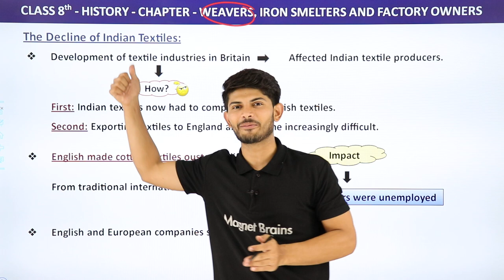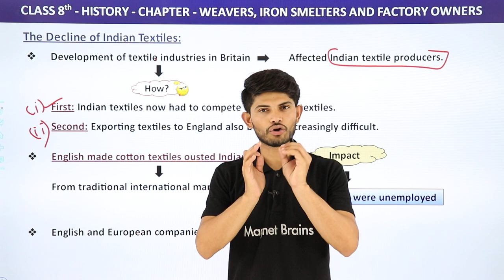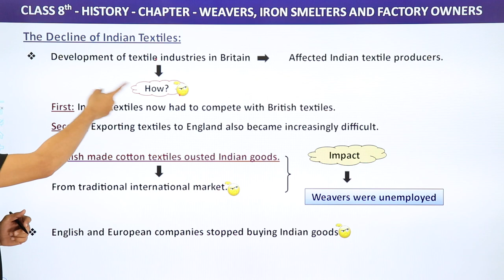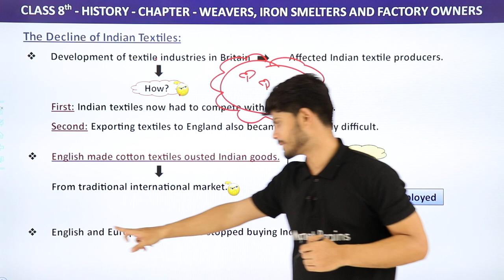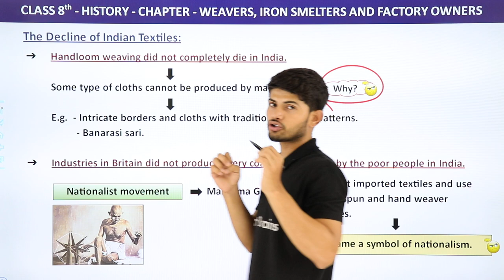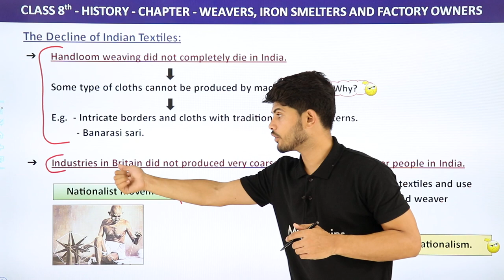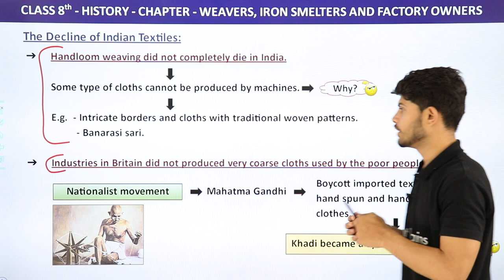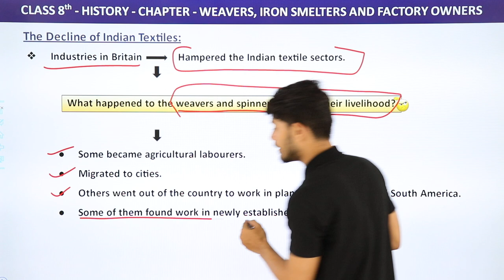The Decline of Indian Textiles - Weavers, Iron Smelters and Factory Owners - Class 8 History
✔️ Class: 8th
✔️ Subject: History
✔️ Chapter: Weavers, Iron Smelters and Factory Owners
✔️ Topic Name: Who were the Weavers

The development of cotton industries in Britain affected textile producers in India in several ways. First: Indian textiles now had to compete with British textiles in the European and American markets. Second: exporting textiles to England also became increasingly difficult since very high duties were imposed on Indian textiles imported into Britain. .